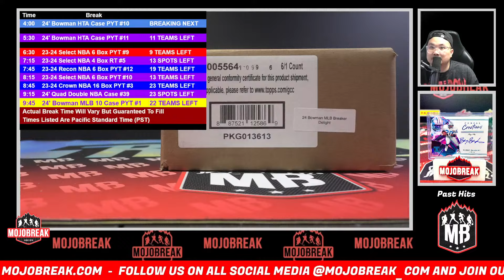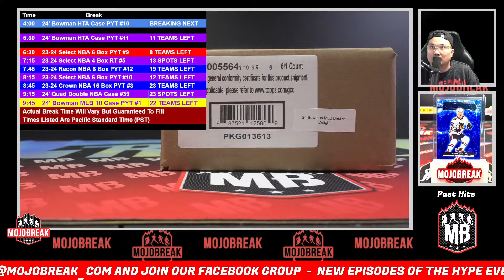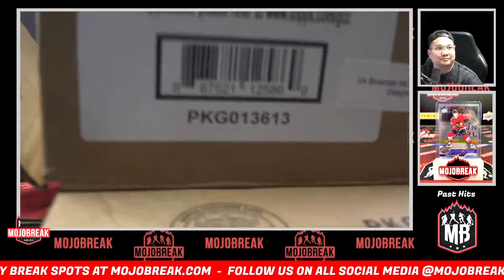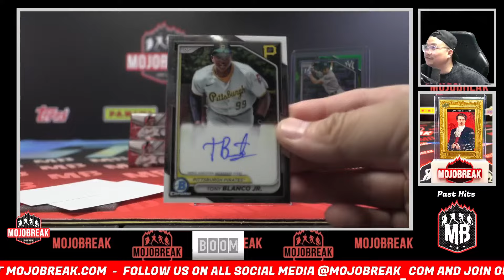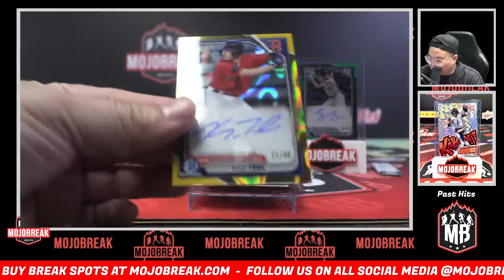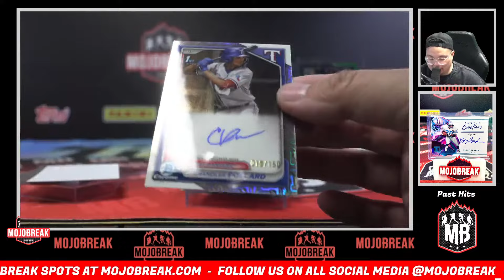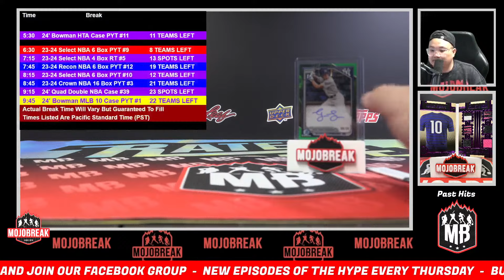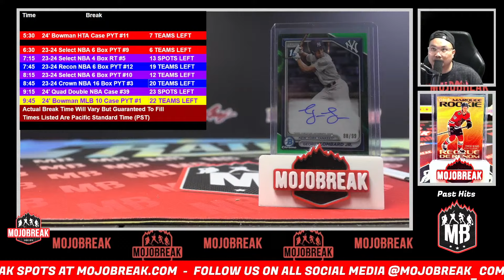Pick Your Team #10 - 2024 Bowman Baseball HTA Choice Baseball 6 Box Case Break - 05.12.24